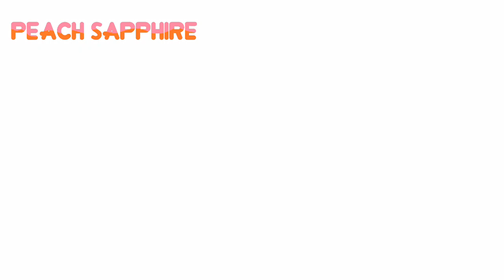Peach Sapphire and Lapis Lazuli 1XG fusion [fan animation]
Made by me :3